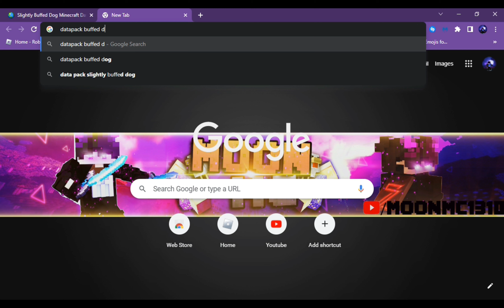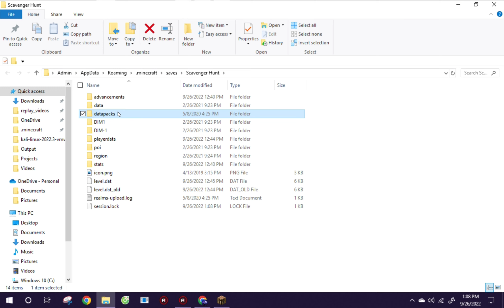Minecraft Tutorial | 2 Cách Tải Datapack đơn giản nhất trong minecraft | Moon GMC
📚 About This Video : 2 Cách tải datapack đơn giản nhất trong minecraft .